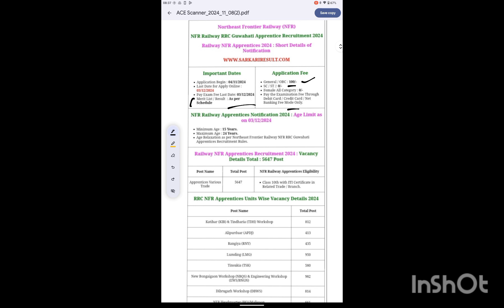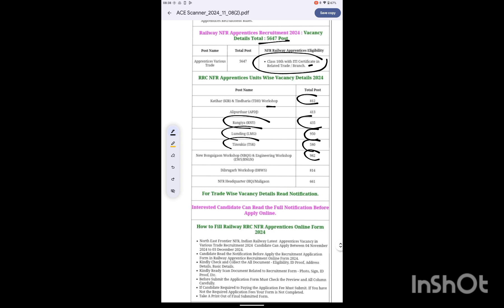NORTHEAST FRONTIER RAILWAY RRC GUWAHATI APPRENTICE RECRUITMENT 2024 l NOTIFICATION OUT l COMPLETE ✅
In this video we are going to know  about The NORTHEAST FRONTIER RAILWAY RRC GUWAHATI APPRENTICE RECRUITMENT 2024

APPLICATION FORM
APPLICATION FORM FEES
AGE CRITERIA
ELIGIBILITY CRITERIA
HOW TO APPLY APPLICATION FORM

For aaplication official notification please join our Telegram Channel @t.me/easybioteachnotes